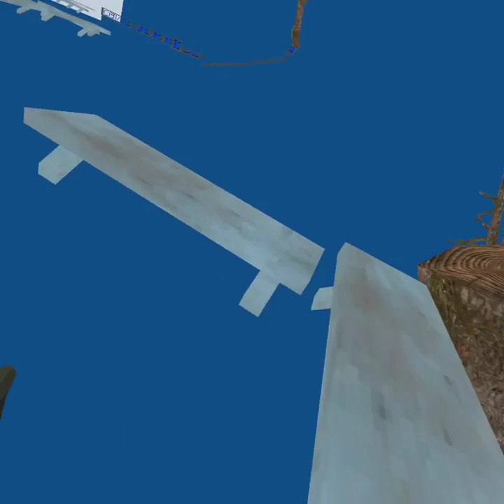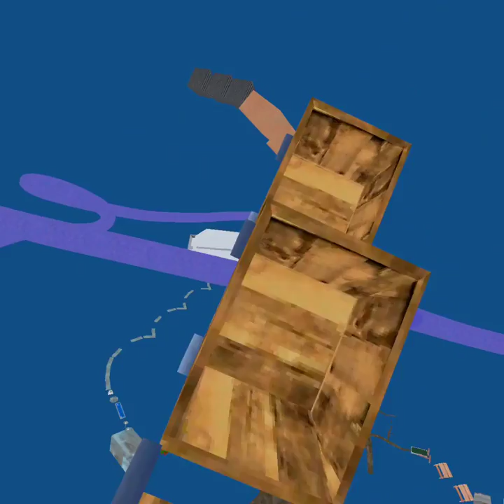Gorilla tag, but I’m only going up